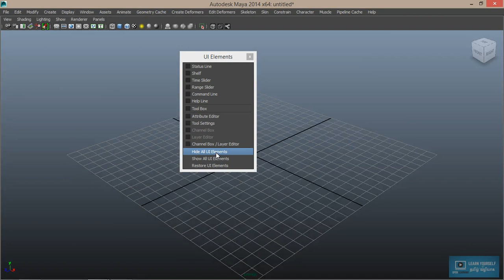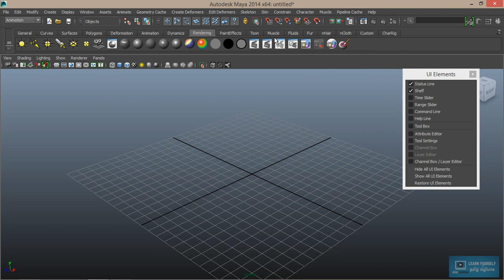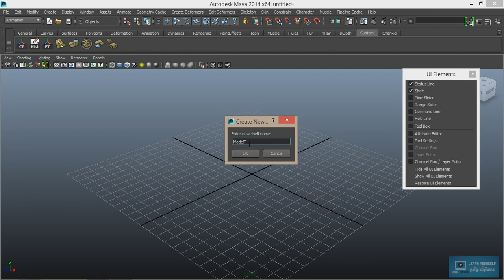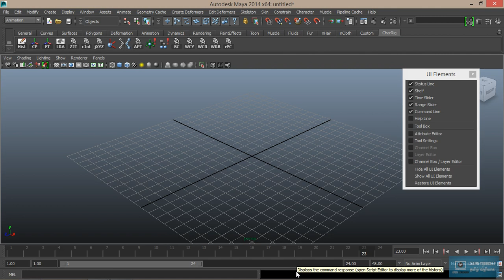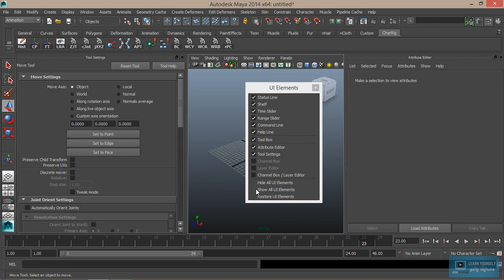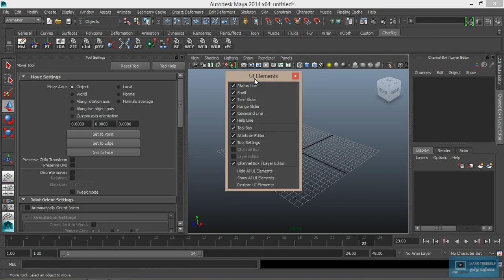Maya Basics for Beginners - Lesson 01 Tamil Tutorial